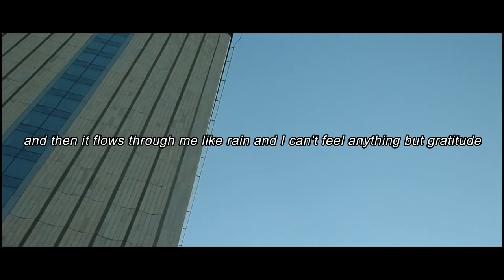American Beauty-Inspiring lines for Life